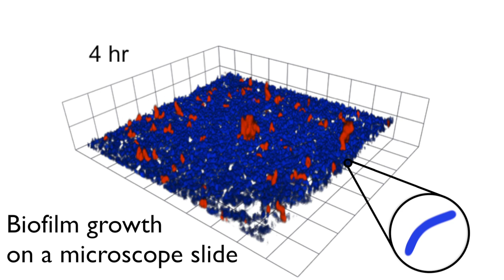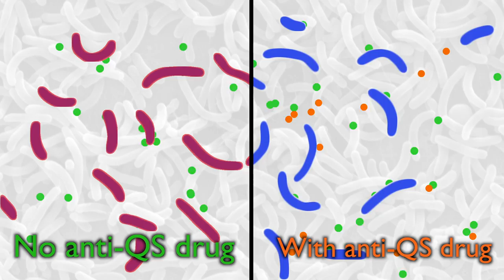Small Talk: How bacteria converse to behave collectively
How do bacteria communicate with each other? What do biofilms have in common with skyscrapers? This video, the first prize winner of the Princeton University 2013 Science Action competition, features innovative research at the intersection of molecular biology and engineering. Interviews with MacArthur "genius" award winner and molecular biologist Bonnie Bassler, world-class fluid dynamics expert Howard Stone, and Knut Drescher, a postdoctoral researcher in Stone's Complex Fluids Group at Princeton University.

Video by Zach Donnell.